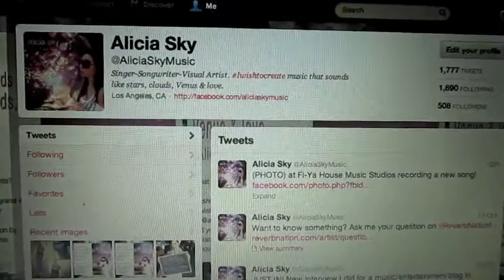alicia sky "fly" behind the scenes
this is just a sample of the unfinished version of the song.  "Fly" by Alicia Sky coming soon!